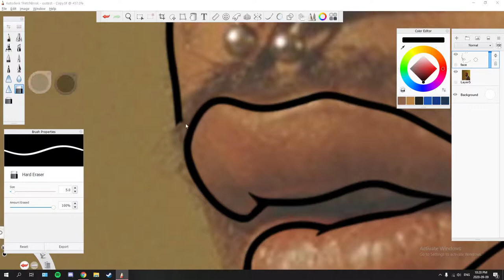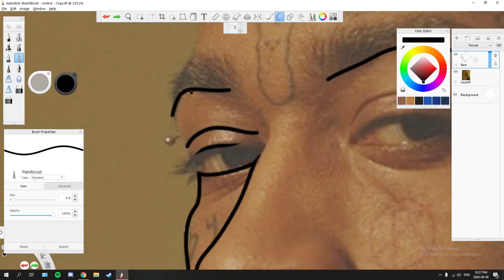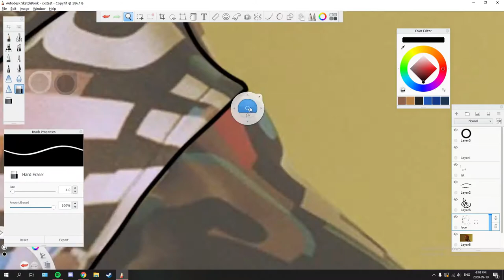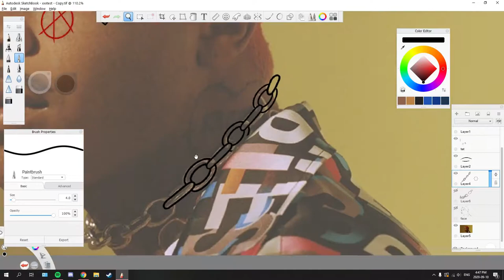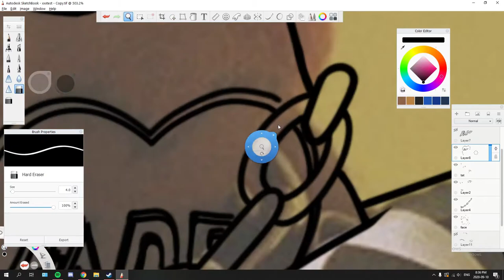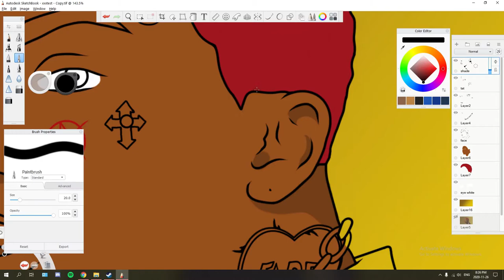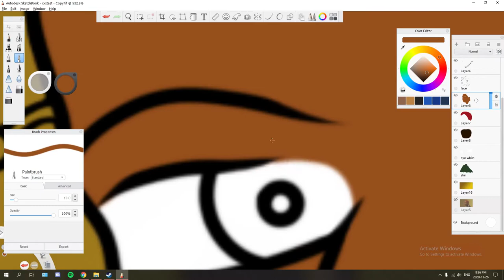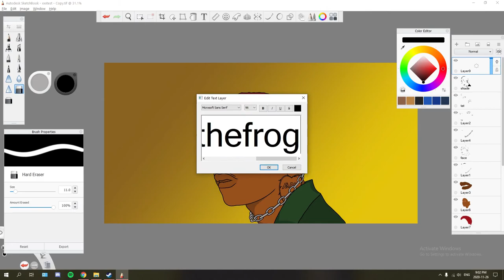Drawing lil tracy while listening to lil tracy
Music timestamps

0:00 - Rich Dropout
2:12 - favorite dress
5:09 - Halo
7:32 - White Tee

8:35 - Finished drawing